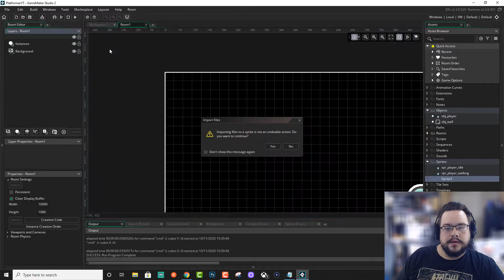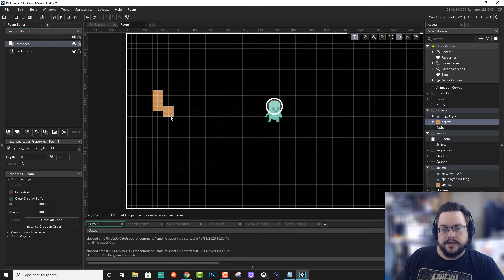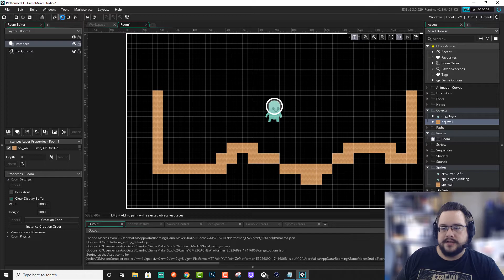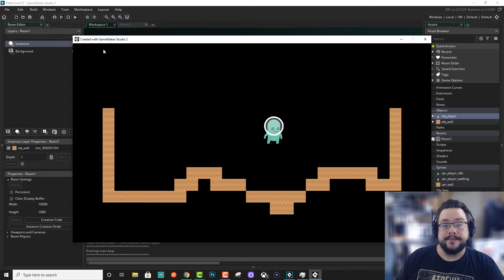GMS2 Platformer Tutorial #03 - Simple Horizontal Collisions (2020)